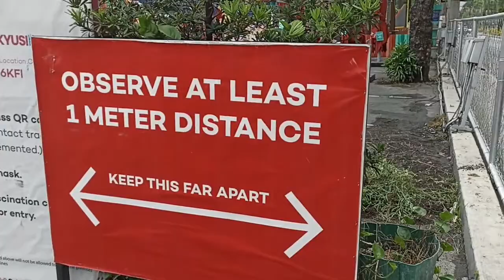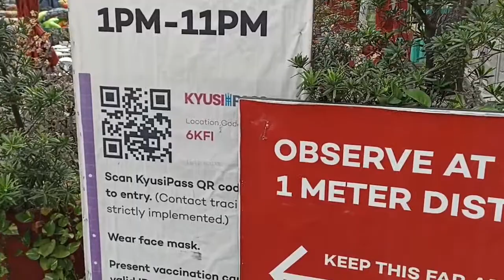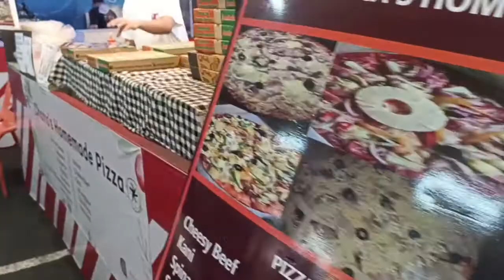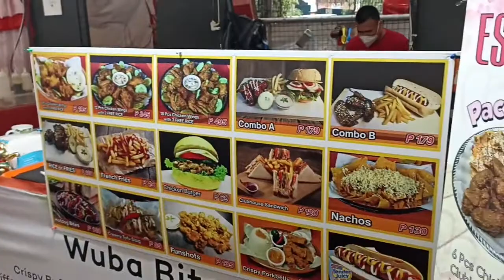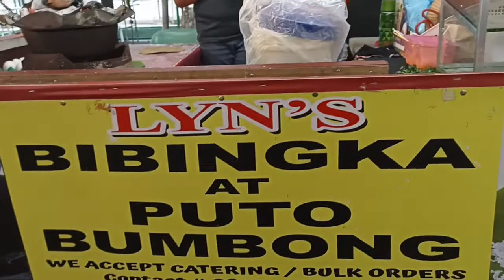Tara! Mag Times Square Food Park Tayo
Isama na ang buong pamilya, barkada o katrabaho at magbonding na rito sa Times Square Food Park...